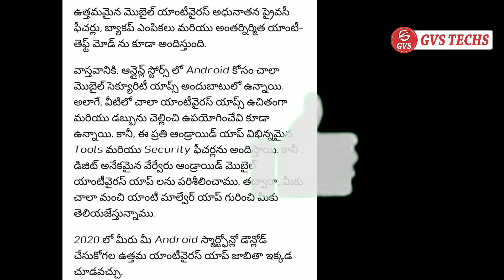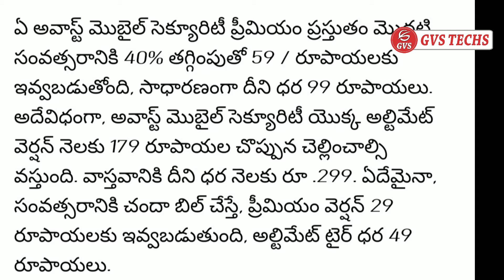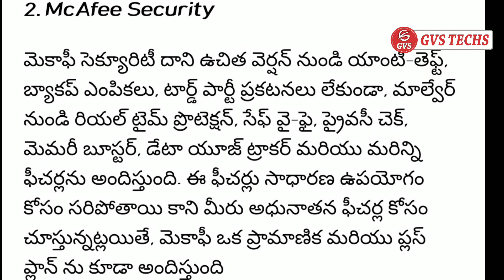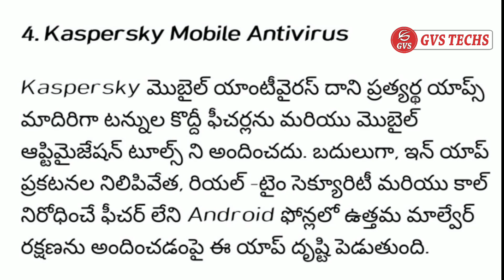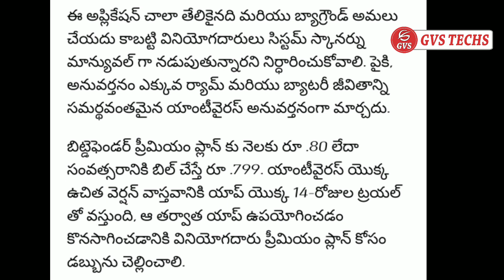స్మార్ట్ ఫోన్ ని వైరస్ నుండి కాపాడగల టాప్ 5 Anti-Virus యాప్స్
మీ స్మార్ట్ ఫోన్ను వైరస్ నుండి కాపాడగల టాప్ 5 Anti-Virus యాప్స్